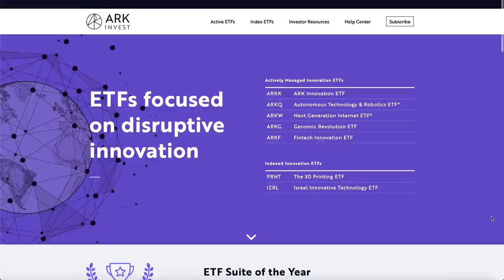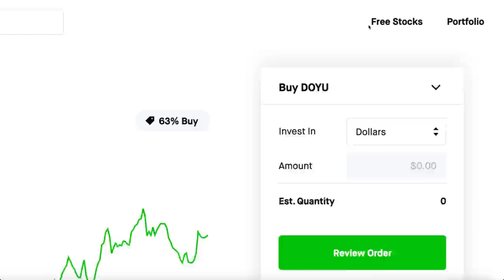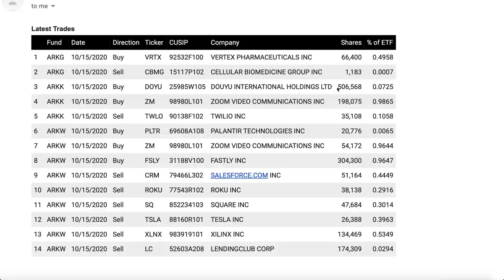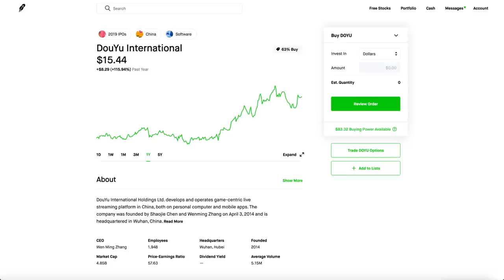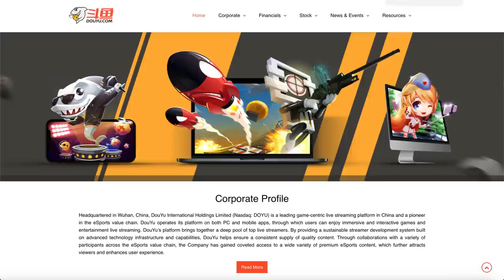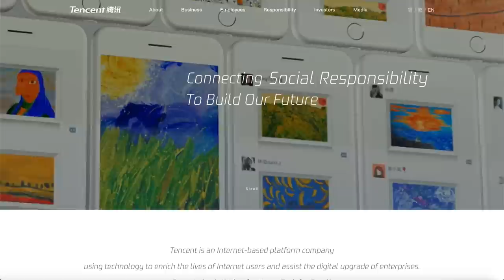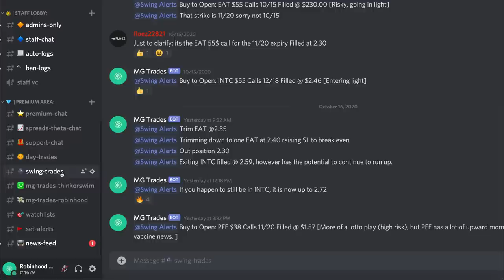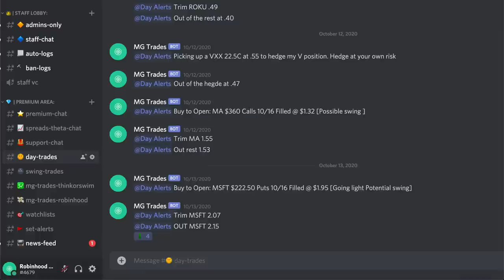ARK INVEST LOVES THIS CHEAP STOCK